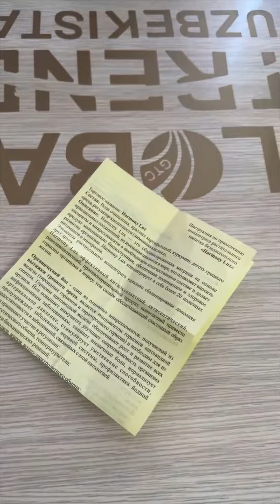ГАРМОНИЯ ЛУХ ИЧИЛИШ ТАРТИБИ👆👆👆🔥🔥🔥